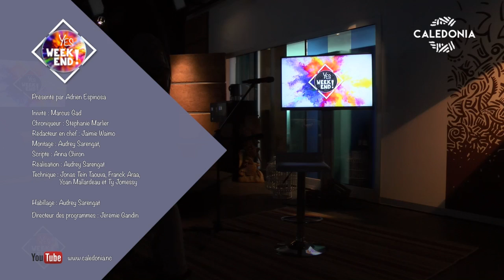Yes week-end ! Avec Marcus Gad